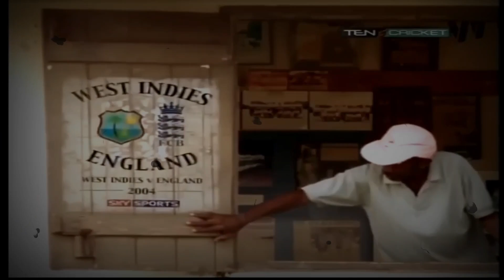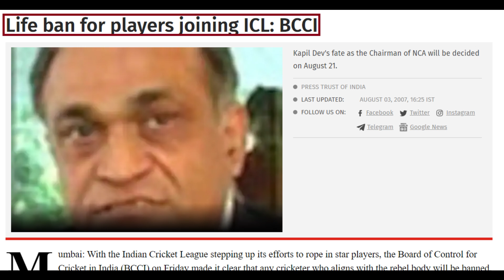The Untold History of IPL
KhelStorys brings you the story behind the formation of one of the biggest leagues of the whole world, IPL. Contrary to popular belief, the idea of IPL didn't originate from T20 World Cup or ICL, rather it originated from the business model of NBA. Do watch this video till the very end to experience the story which revolutionized cricket forever.